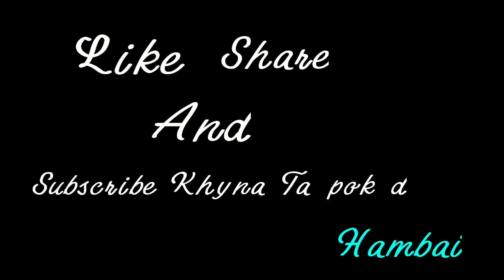Jalpoi Mukhui Chamani 🥑🥑new vlogs 2022@srmurasinghofficial1312